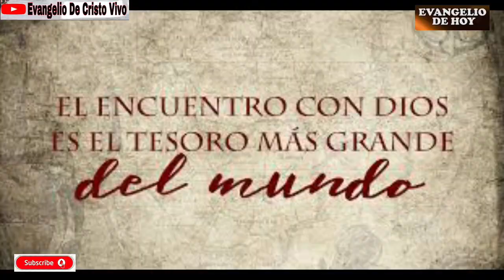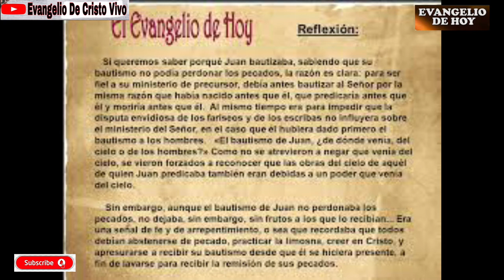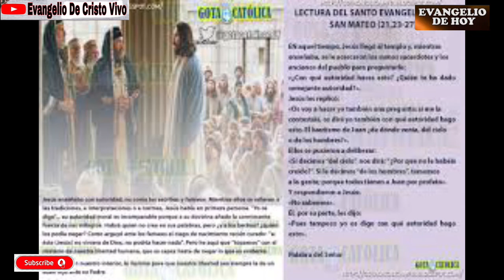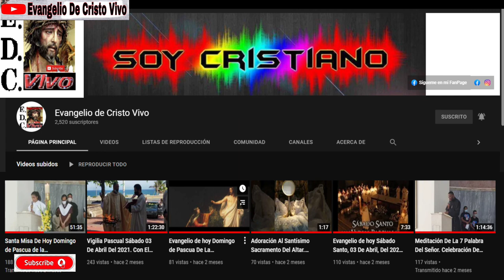Evangelio De hoy Lunes 13 De Diciembre, Del 2021. De La 3ª Semana De Adviento. Rev.